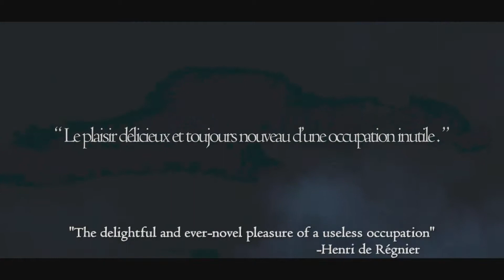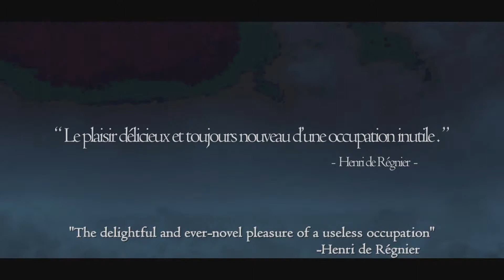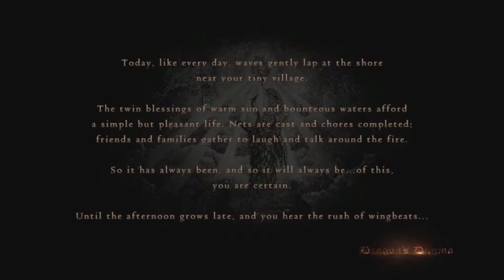Let's Play \\ Dark Flamemaster Geoffrey, Cringe \\ Dragon's Dogma! - By aCardboardTube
♪ Jack Harteveld: Event Horizon | reversed
♪ Jack Harteveld: Work in Progress | reversed
♫ Jack Harteveld: Event Horizon

⌂ Dragon's Dogma is a game where..
Oh! meet, Geoffrey!